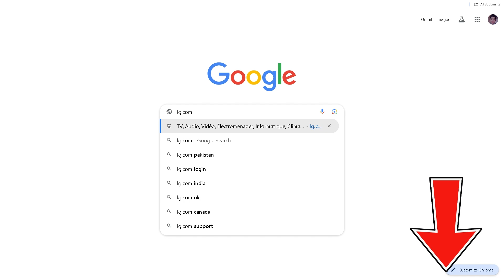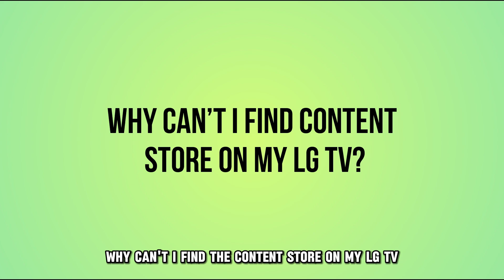How To Install LG Content Store On Smart TV (How Do You Get The Content Store On Your LG Smart TV?)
How To Install LG Content Store On Smart TV (How Do You Get The Content Store On Your LG Smart TV?). In this video tutorial I will show you how to install LG content store on Smart TV.

Here is a step-by-step process on how to do this:
1. On the TV remote, press the home button.
2. From the home menu option displayed at the bottom, select ‘Apps.’
3. At the Apps section, press the search icon displayed at the upper corner of your TV screen.
4. Enter ‘LG content store’ in the search bar.
5. Press Search.
6. Select the content store app from the search results.
7.  Next, press install.
8. Select ‘Launch’ after the app installation is complete to start the app.

If you still encounter problems, visit lg.com/us/support/contact to contact LG customer care.

Why can’t I find content store on my LG TV?
Your LG TV content store might be missing if your smart TV cannot access the app store. This can be resolved by restarting your device or the router to reset your network connection.